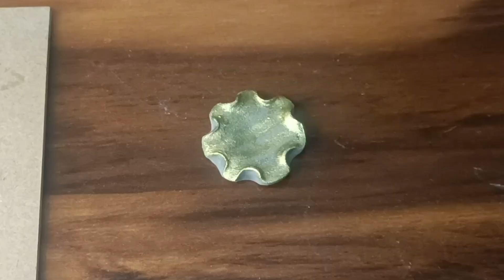How to make earring| DIY Clay earring |Earring made from Air dry clay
Hi this is Vaishali
     I made a earrings from air dry clay...watch my Full video for details..

Please comment on my video.

How to make earring
how to make handmade earrings
how to make clay earrings